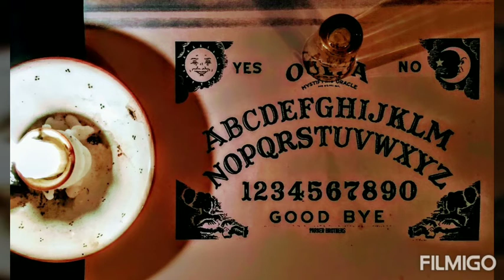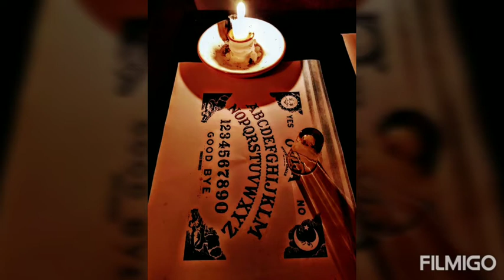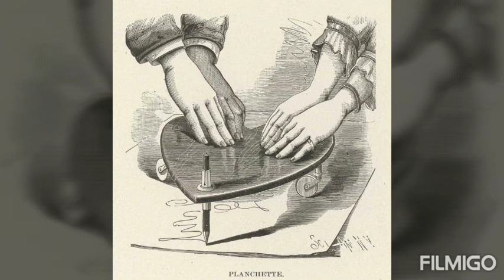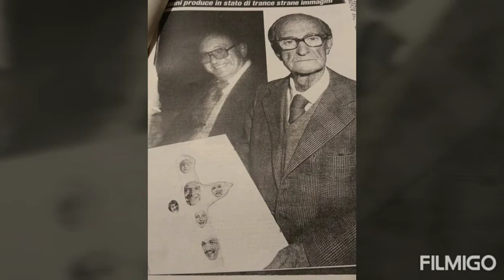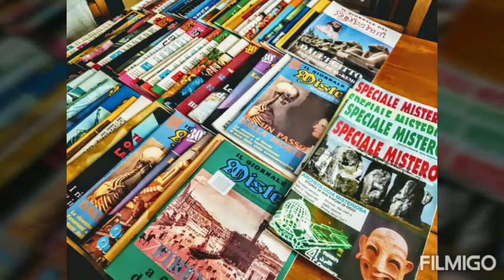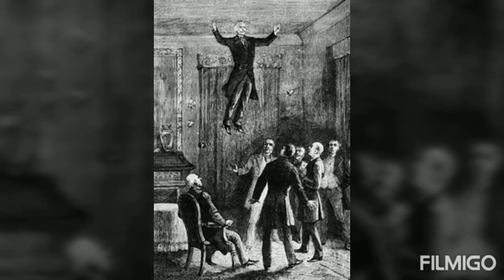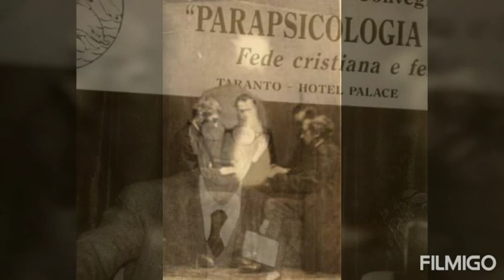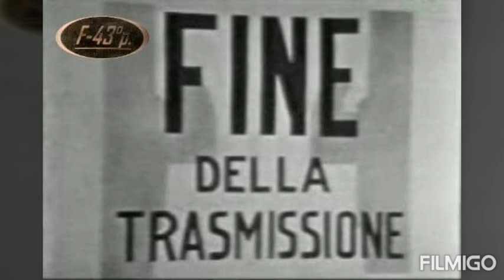F-43'&"le straordinarie memorie di un Parapsicologo" (quarta puntata)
Intervista al Conte Lorenzo Mancini Spinucci di Milanow